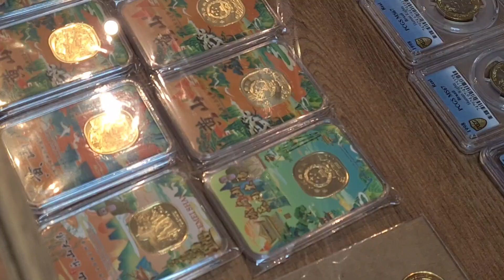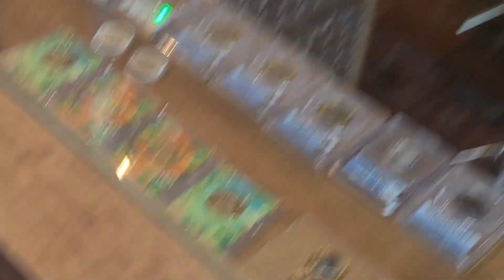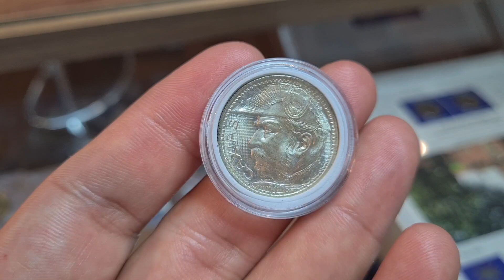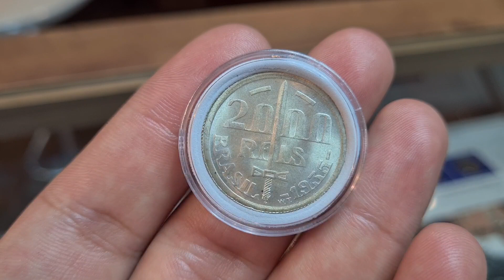Uma dessa eu duvido você ter igual!!! raríssima nesse estado de conservação!!!